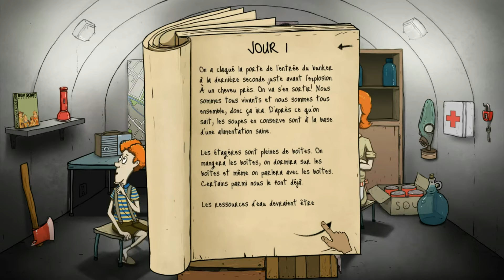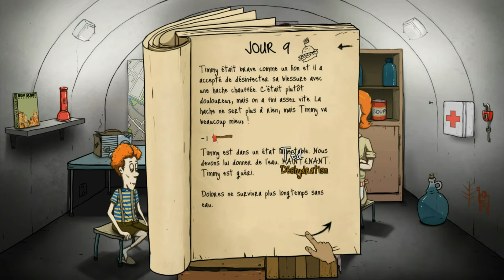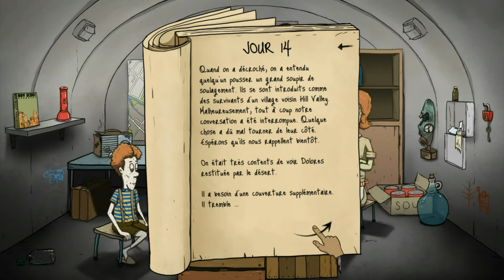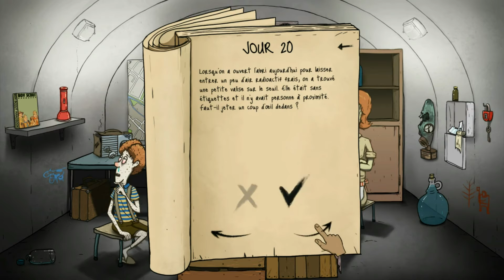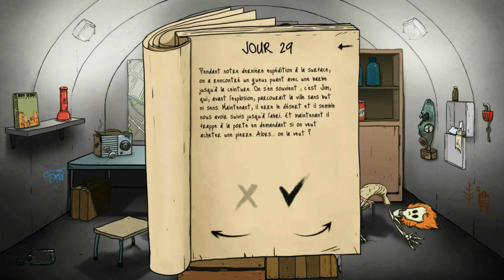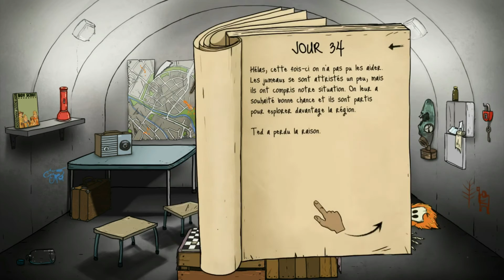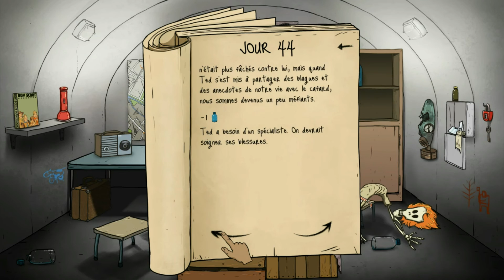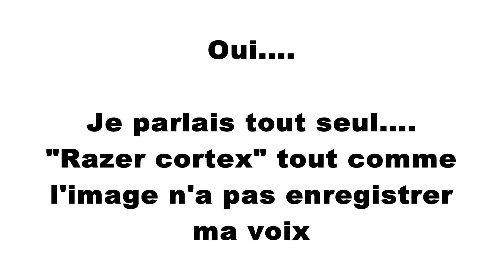60 Seconds! : Ep 1 : Enfin la 720p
Mon Skype : Thecity game